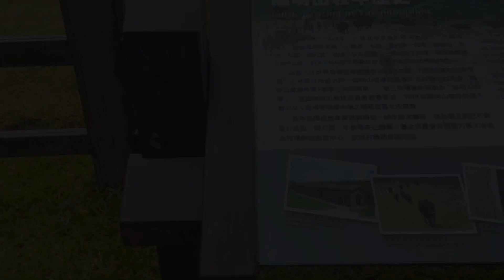Taipei | Taoyuan Rides | P2